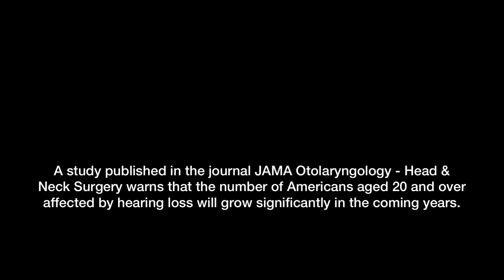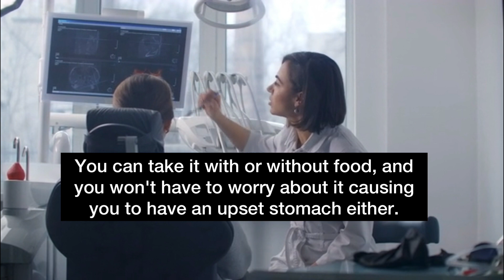SONIC SOLACE, Sonic Solace Review: (BEWARE!) Sonic Solace Reviews, Sonic Solace Ingredients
A study published in the journal JAMA Otolaryngology - Head & Neck Surgery warns that the number of Americans aged 20 and over affected by hearing loss will grow significantly in the coming years.
While this data is alarming and although the field of audiology has seen impressive advances in hearing aid technology, there are a number of easy and natural things that anyone can do to help support their healthy hearing.

Formula Of Sonic Solace
Formula is made here in the US, at a GMP certified, FDA-registered facility.

Sonic Solace has warranty?
Yes. You have absolutely nothing to risk because you are also covered by our 180 Days "100% Healthy Or Money Back" Guarantee.
You have nothing to risk at all. Like I said, this is a 100% risk-free investment

How to use Sonic Solace?
Each Sonic Solace bottle comes with 60 easy to swallow, gel capsules. For best results, we recommend taking one in the morning when you wake up, and one before you go to sleep at night. You can take it with or without food, and you won't have to worry about it causing you to have an upset stomach either.